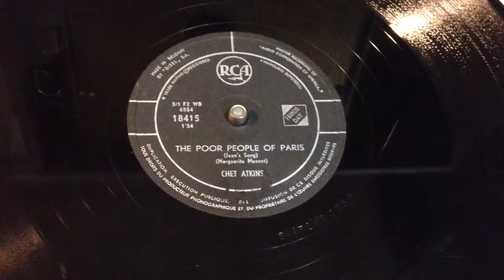Chet Atkins - The Poor People Of Paris - 78 rpm - RCA 18415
Flipside: Honey

Instrumental